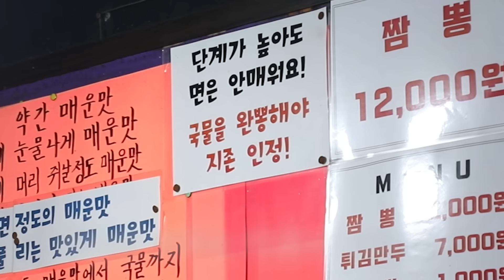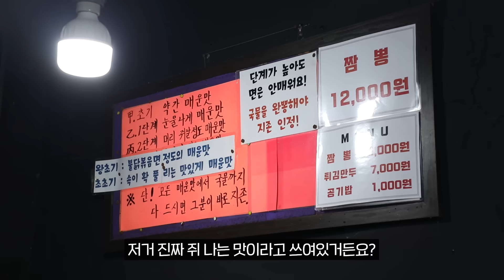아침부터 줄서서 먹는 여주 매운짬뽕먹다 기절할뻔 했습니다😵‍💫 단계별 도전먹방